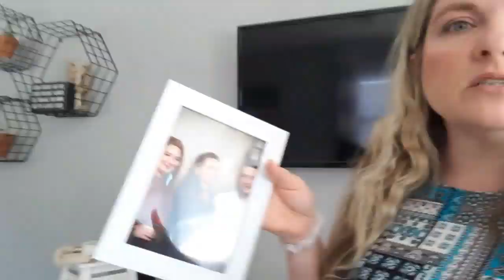My Mother's Day Story part 2 | Firstborn's Birthday